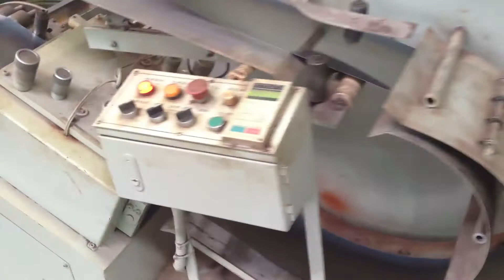Double - head heavy - duty material frame with S - type straightening machine, gear feeder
Double - head heavy - duty material frame with S - type straightening machine, gear feeder to form a fixed - rotor stamping production line.